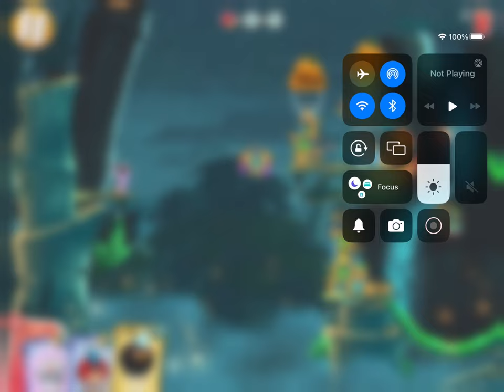General Audience playing level 2 of bomb’s blast read description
0:00 opening
1:00 gameplay
4:00 end